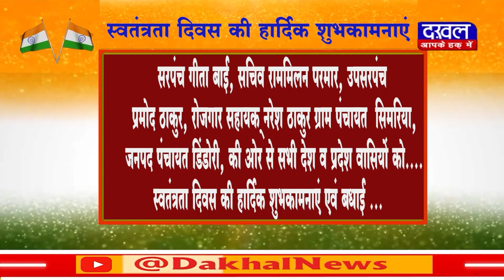DAKHAL NEWS स्वतंत्रता दिवस की हार्दिक शुभकामनाएं